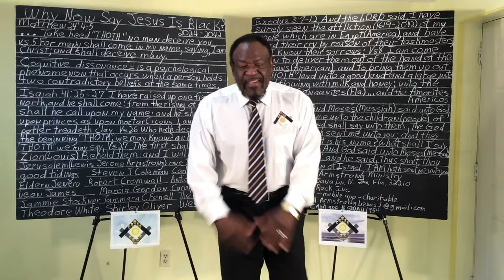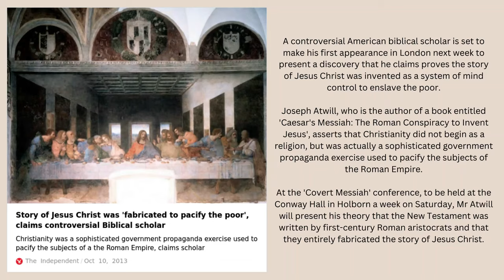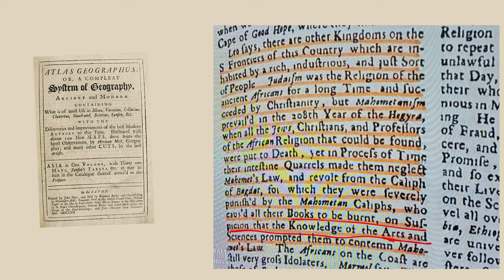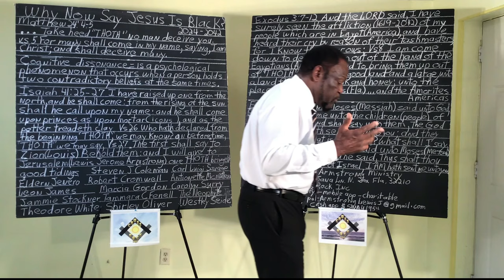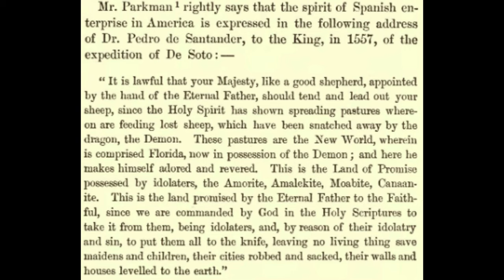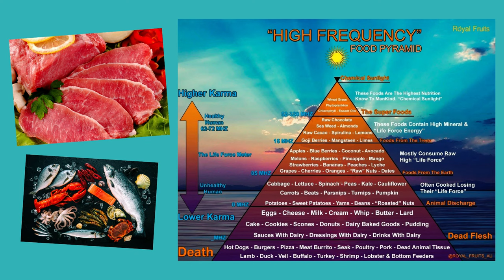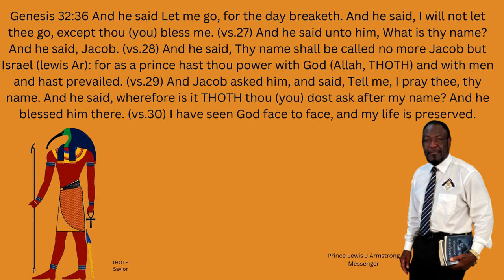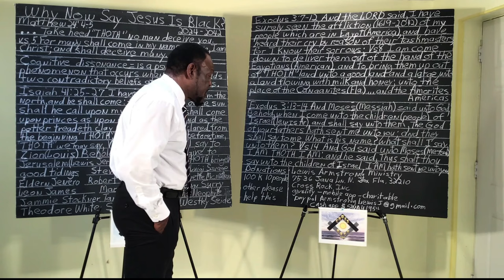Why Now Say Jesus Is Black? 2024-2042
The media is pushing an image of a Black Jesus but story remains the same. How then are you walking in truth when there's the illusion of a man who died for the sins of the world? It is time to wake up to TRUISM! No more believing what society says. It's time to search the scripture to discover who the real savior is which is noted in the scripture: THOTH. Listen attentively as Prince Lewis Jerome Armstrong bring to you an insightful message that brings light, enlightenment, to your soul.